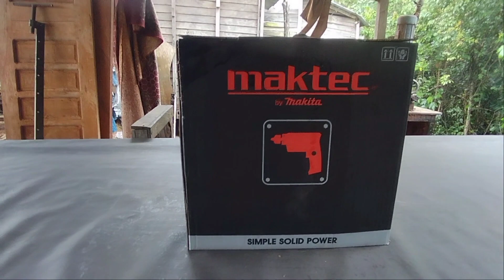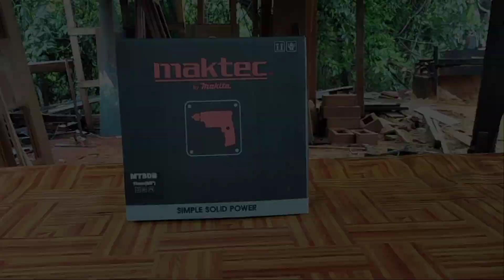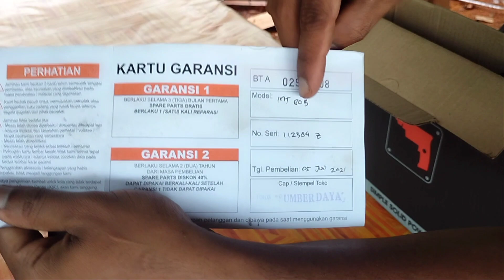Mesin Bor Maktec MT80B||Unboxing murah berkwalitas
🙏Terimakasih untuk sobat semua yang sudah suport chanel ini sampai 300 subscriber, saya doakan semoga sehat selalu, Untuk vidio kali ini DUDU tukang akan unboxing mesin bor MAKTEC MT80B untk mempermudah pekerjaan

cek juga vidio DUDU TUKANG Lainnya

       ___PERINGATAN !!____
 konten vidio ini hanya sekedar sharing,hiburan,saling berbagi wawasan Jika teredukasi harap berhati-hati dalam menggunakan alat powertool,jika ada dampak negatif/keteledoran kami tidak bertanggung jwb .
TERIMAKASIH/MATURSUWON